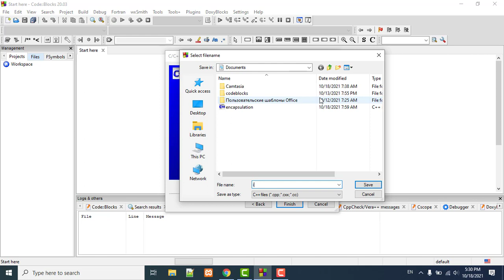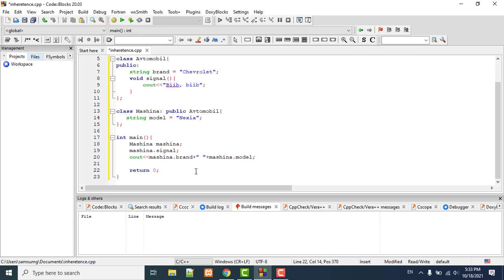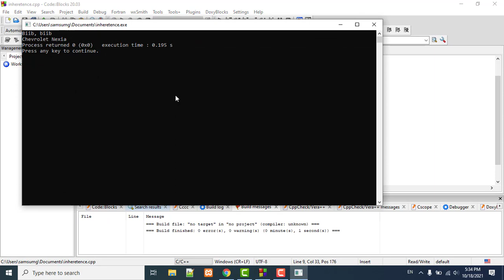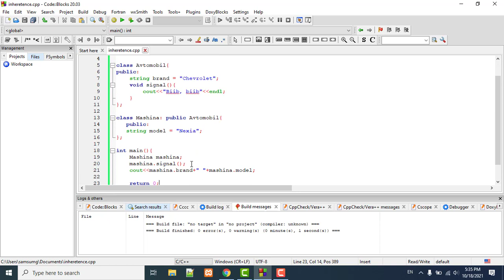C++ Dasturlash tili (inheritance)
Agar video yoqqan bo'lsa unga "Like" qo'yishni va kanalga obuna bo'lishni unutmang :) .
- Python;
- HTML ;
- CSS ;
- Java;

Kalit so'zlar: C++, C++ darslari,C++dan foydalanish, C++da ishlash darslari, dasturlash asoslari .